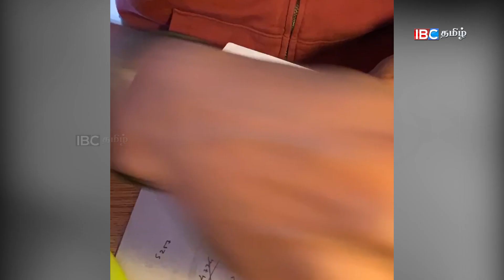தனிமைப்படுத்தப்பட்ட ஒரு கலைஞன் செய்த இரண்டாவது வேலை!